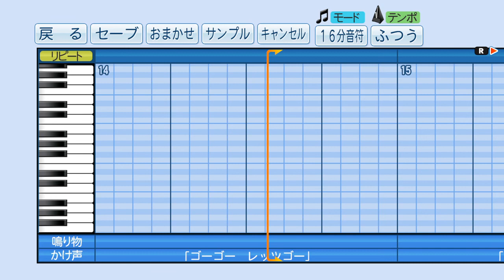実況パワフルプロ野球で応援歌 山口俊投手（讀賣）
「実況パワフルプロ野球2018」の応援歌作成モードで作成しました。
2018年新応援歌